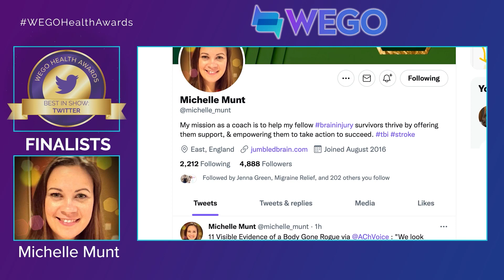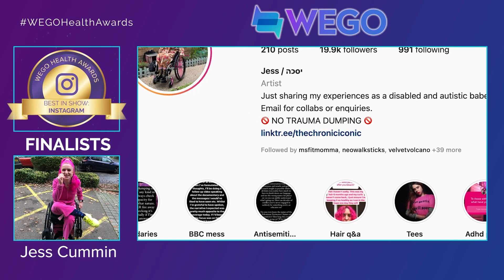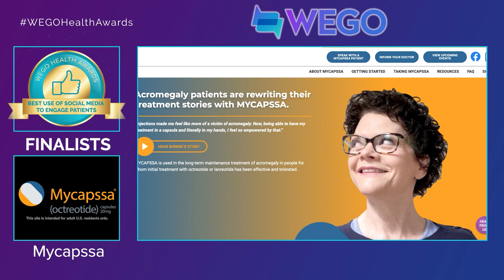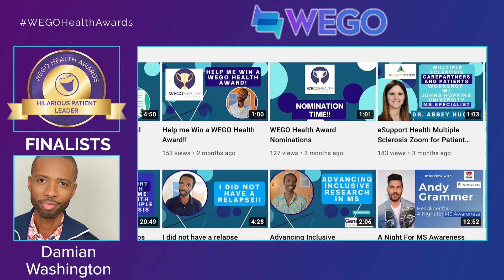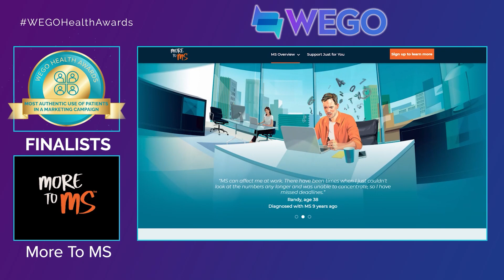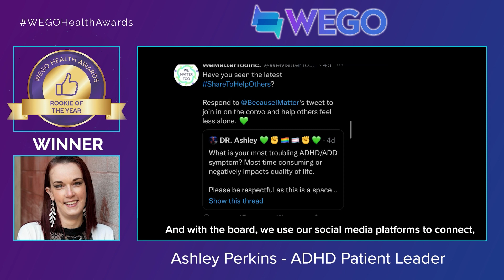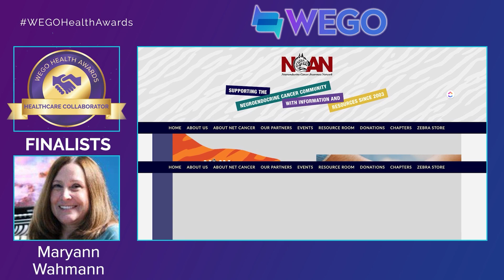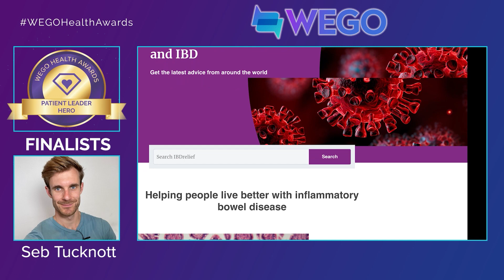The 10th Annual WEGO Health Awards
For the last decade, WEGO Health has celebrated the WEGO Health Awards annually, in hopes of recognizing and honoring the thousands of patients and caregivers supporting the online health community.

Even after an entire decade of celebrating patient leaders, we continue to be blown away by the impact, stories, and missions of the WEGO Health Awards nominees, and this year is no different.

With over 21,000 nominations, our 10th annual celebration marks the biggest one yet! We are thrilled to be able to recognize so many incredible patient leaders over —the year but what’s even more special is to witness the growth that has taken place within the patient leader community over the past decade. With the energy and passion of thousands of warriors, survivors, advocates, and influencers, we continue to push forward and transform the patient journey for the better.

🏆🏆 Join us as we celebrate this year's WEGO Health Awards finalists and announce the 10th annual winners.